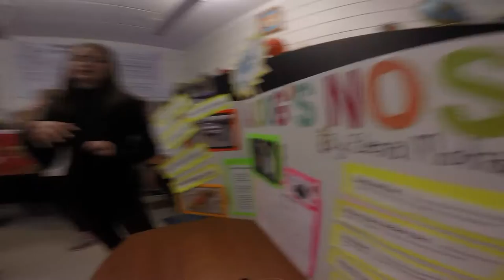Middle School Science Bazaar 2017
Highlights from the Middle School Science Bazaar.